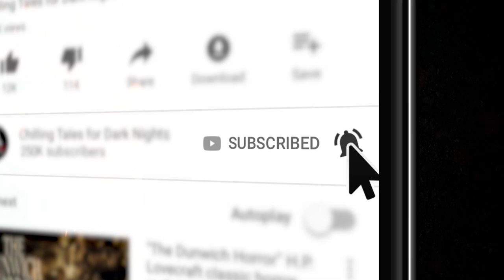"Where the Ravenous Dwell" by Frederick Pangbourne Creepypasta 💀 S3E13 DREW BLOOD'S DARK TALES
This week on Drew Blood's Dark Tales, a ghoulish tale by author Frederick Pangbourne

CHECK IT OUT FOR YOURSELF:

ebook/dp/B08NFM7LYW

CREDITS
✦"Where the Ravenous Dwell"  by Frederick Pangbourne